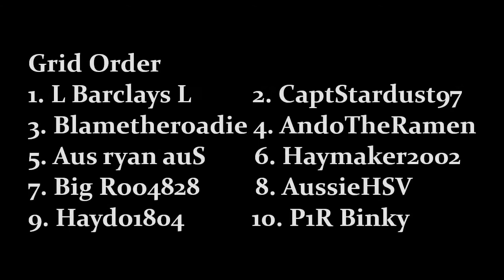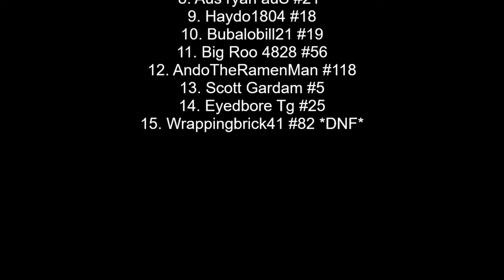Haymaker Cup Season 6 Round 3: Silverstone Race 7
What a race with the top 10 being reversed because P1R Binky wanted a challenge.

Want to join HMC? find us on instgram @forza_haymaker_cup or find me on xbox @haymaker2002351